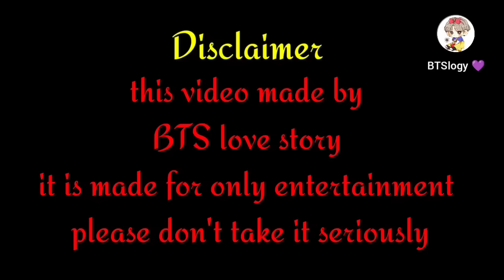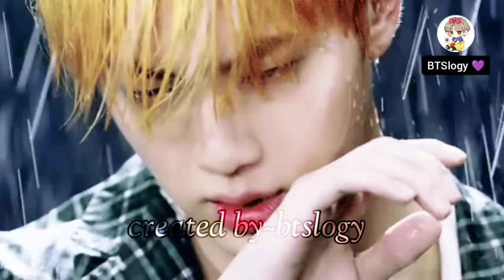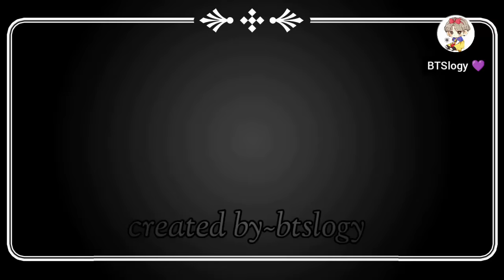love is sweet 💜part 5💜 bts love story